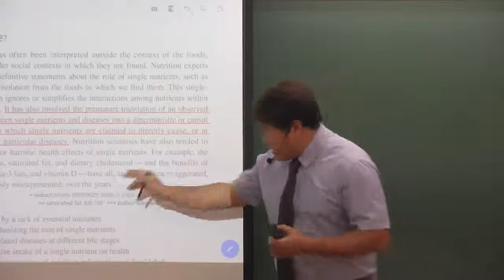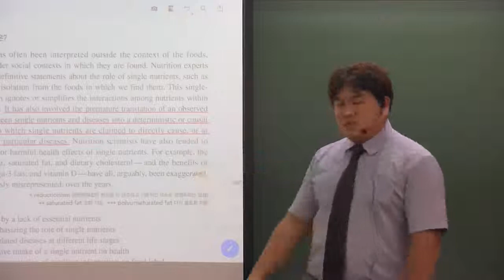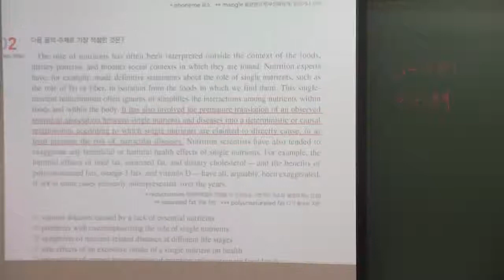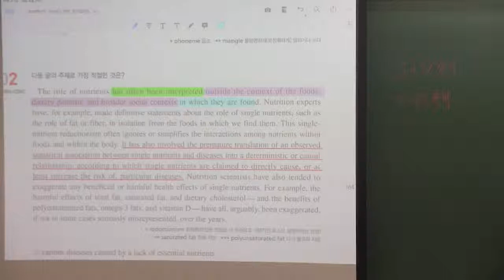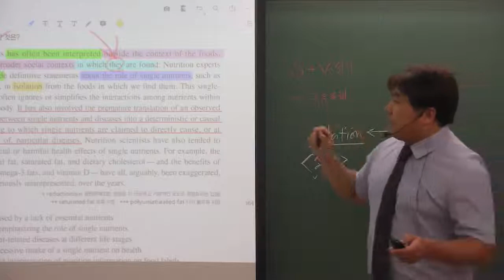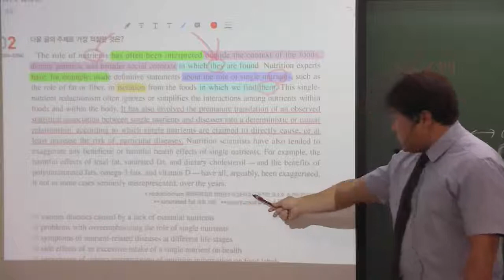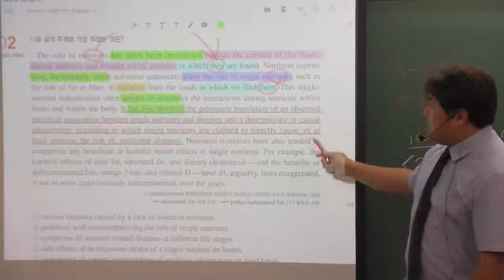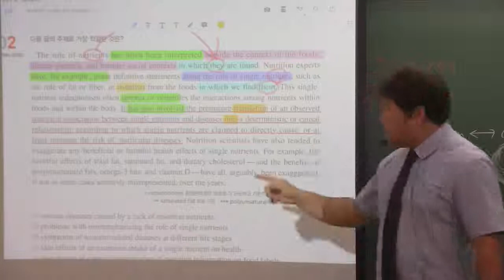EBS 수능특강 영어 29강 2번 Part1